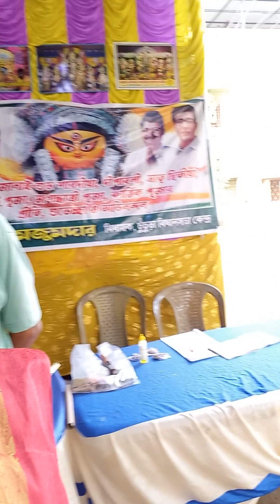suvo astomi puja